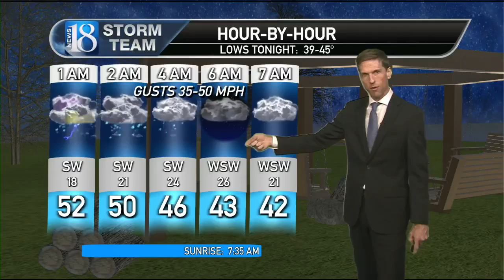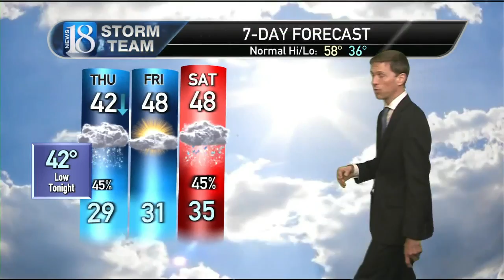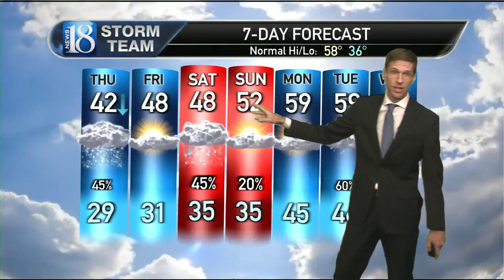March 30, 10 PM Weather Forecast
Windy, wet & colder with some wet snow possible Thursday night.